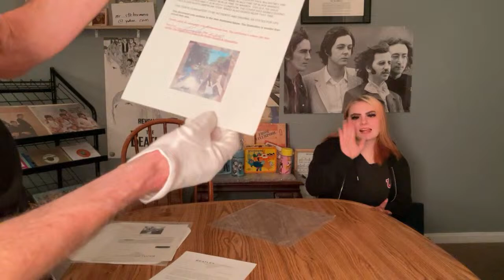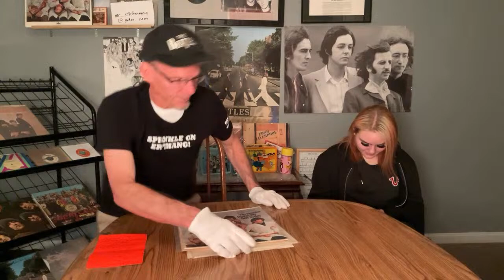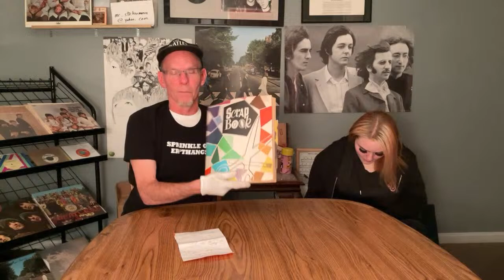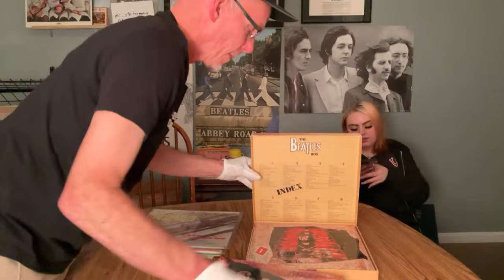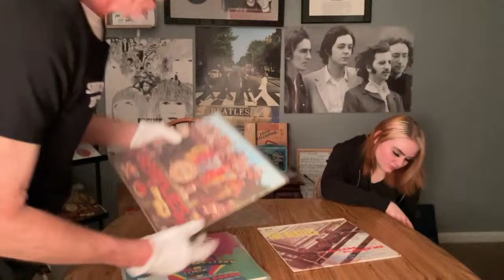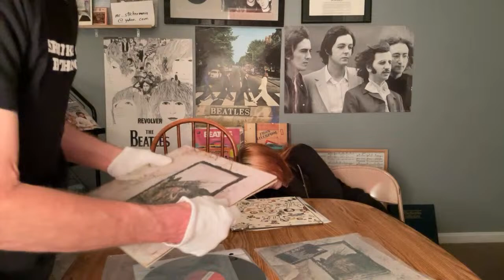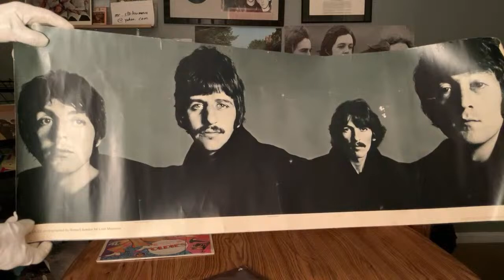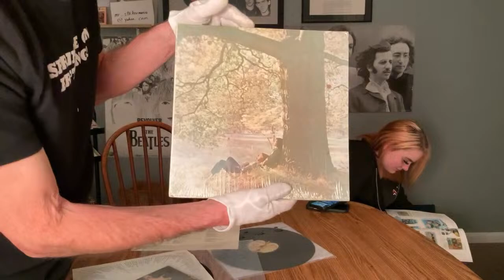MR STICKERMANIA livestream March 23 on Beatles, Led Zeppelin & Stones memorabilia + many stories !